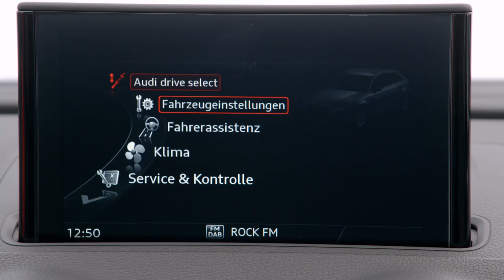2016 Audi A3 facelift - Video Debut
Although hardly any change has been made to the dimensions – 4.24 meters (13.91 ft) in length with a wheelbase of 2.60 meters (8.53 ft) – the new Audi A3* appears even sportier and more expressive than ever. Its Singleframe grille features sharper contours and is broader. The headlights are flatter, with distinctive outer contours.

The rear accentuates the width of the new A3 – with the horizontal illuminated graphics of the rear lights and the separation edge above the redesigned diffuser. The color palette has been expanded. Twelve paint colors are available to choose from, including the five new colors Ara blue, Cosmic blue, Nano gray, Tango red and Vegas yellow. Daytona gray pearl effect paintwork is reserved for the S line exterior package.